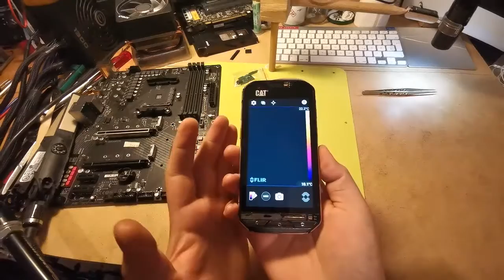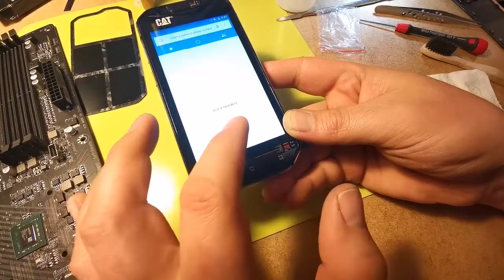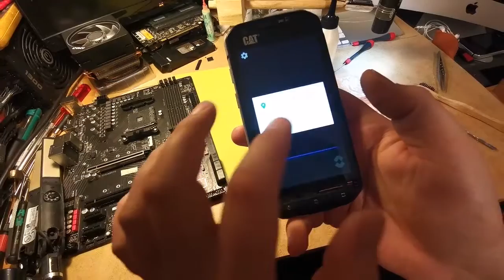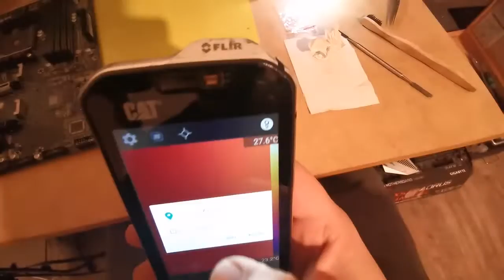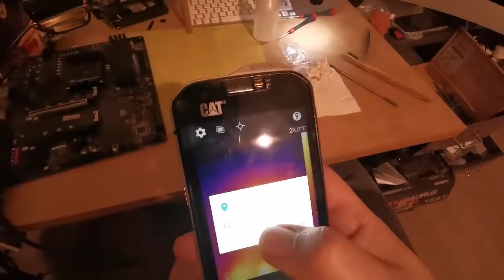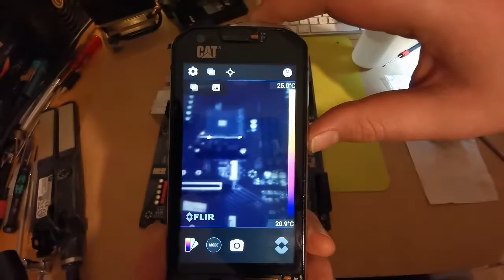Cat S60 Söküm ve Tamir. Kızılötesi Kameralı Cep Telefonu Tamiri. Flir Lepton Termal Kamera.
Hurda parçalardan bilgisayar toplama serisini yaparken elektronik devre üzerinde kızılötesi kamera ile kısa devre aramak için termal ya da kızılötesi denilen kameralardan arıyordum. Aranırken termal kameralı cep telefonları olduğunu fark ettim. Direk termal  kamera olarak satılan ürünlere göre çok daha uygun fiyatlıydılar. Aslında Flir One Pro ya da Seek One arıyordum ama ikinci eli bile benim için pahalı ürünler.  (Bu videoyu yayınlarken aslında 2 adet Flir One Pro buldum... Tabi ki o ikisi de bozuk. Onların da tamir videosu gelir.)
Cat s60 ı da bozuk olarak aldım ki videodan anlaşılıyordur belki?

Cat s60, Cat S61 Cat S62, Ulefone Armor 9, Blackview BV9800 pro, Blackview BV9900 pro gibi cep telefonlarının üzerinde Flir Lepton sensör var.
Kızılötesi kamera lazımsa bu cep telefonlarını da düşünebilirsiniz.